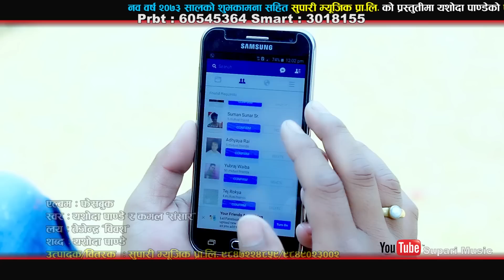New Nepali Lok Dohori / Timilai Parkhi Rachu By Muna Thapa Magar F.t -Rupa Kandel / Bimal Adhakari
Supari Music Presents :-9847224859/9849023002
Song:-  Timilai Parkhi Rachu
Vocal:-  Muna Thapa Magar & Sunil Kancha Magar
Lyrics:-  Sandesh Thapa
Audio/video:- Supari Music Pvt. Ltd. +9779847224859/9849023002
Director:-  Kapil Lama
Cinematographer:- Rajesh gimire
Editor:-  Sujan Sahi
Model:-  Bimal Adhakari & Rupa Kandel

Audio/ Video Available Only On Supari Music Pvt. Ltd.

All the Audio and Video rights of this Music Video is owned only by Supari Music Pvt. Ltd.